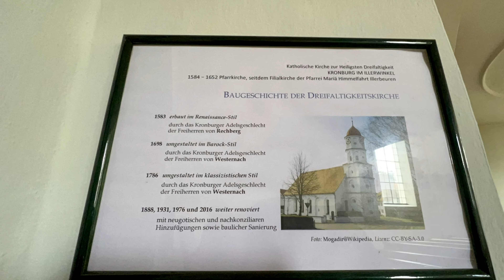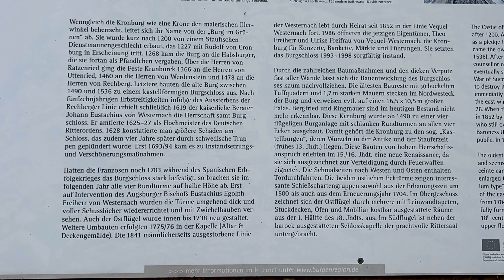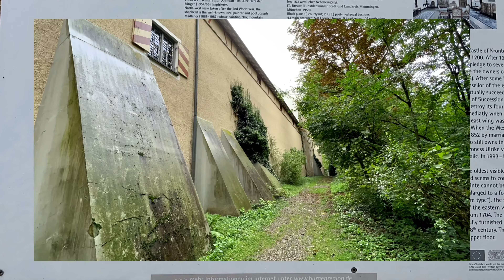Schloss Kronburg (17. September 2022)